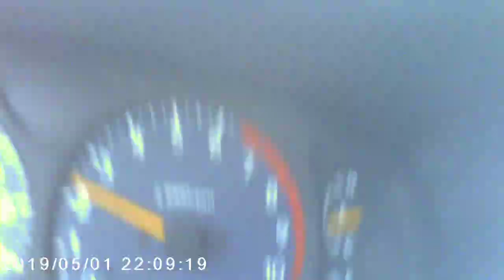marco carso 25 augustus 2020 onderweg met suzi alto